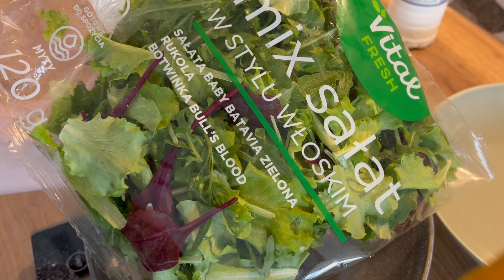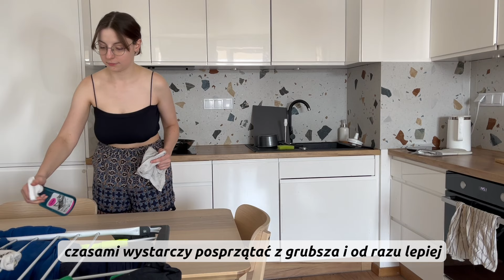🤩 CO JEM W CIĄGU DNIA jako wegetarianka | zostaję makaroniarą, food haul, ścinam grzywkę 🍝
ZOSTAW SUBA i komentarz :)

Zapraszam na dzień jedzenia ze mną! Pójdziemy na zakupy spożywcze z samego rana, o tej porze Biedronka to raj dla fanów zakupów. Pokażę Wam moje zakupy i ulubione produkty z Biedronki. Zrobimy sałatkę, aby przetrwać upały, dwa makarony, bo oficjalnie chyba zostanę makaroniarą. Pojedziemy do lasu szukać oddechu i cienia. Zetniemy mi grzywkę, bo czemu nie!